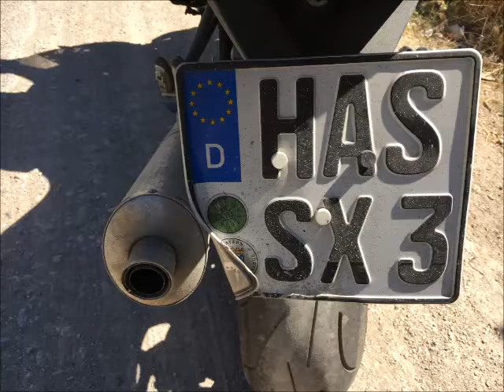Martin Lutz Marokko 2017 Teil 1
Teil eins von zwei Teilen!